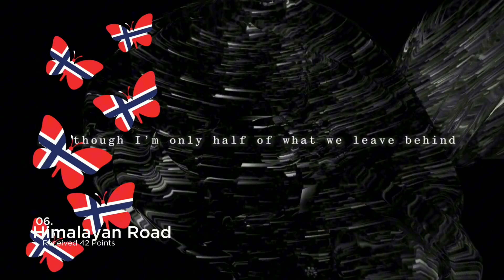Norwegian National Final Results